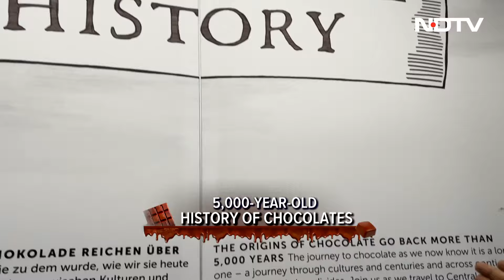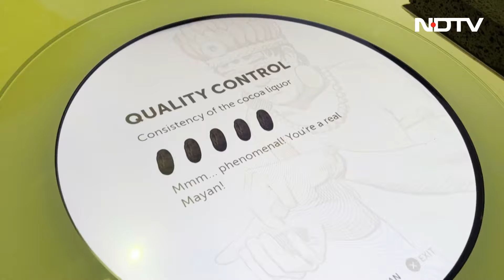NDTV Visits Lindt Chocolate Museum In Switzerland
There are few places in the world more coveted and wondrous than a chocolate factory. The enigma around Willy Wonka and his chocolate factory has not only fascinated generations of kids but inspired new-age, state of the art chocolate factories around the world to model themselves around it. NDTV's Shitij took a delectable tour of Lindt's Willy-Wonka style Chocolate Factory-Museum in Zurich, home to some of the best chocolate in the world and also the most impressive chocolate fountain in the world.